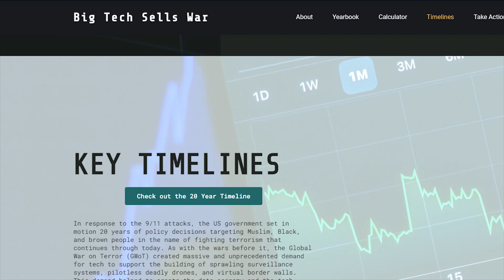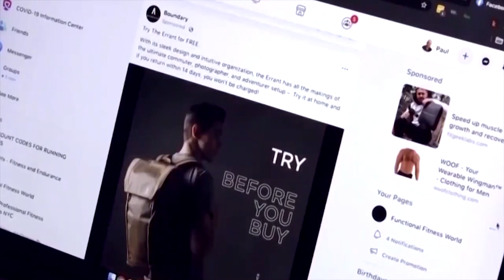WARKA FIIDNIMO EE SHAKAAL TV 17-11- 2023